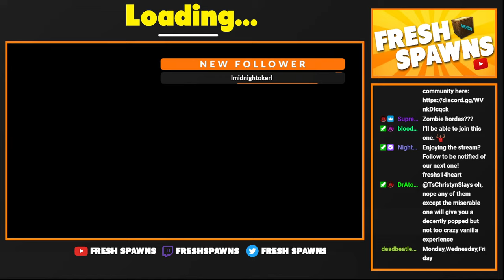Living in the MOST DANGEROUS TOWN!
We move into a house in Namalsk and meet the neighbours...